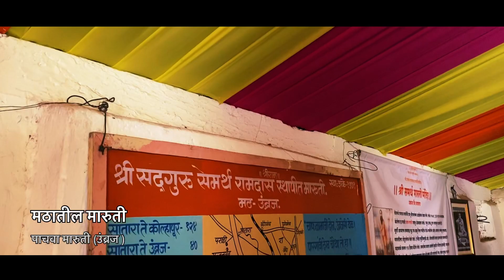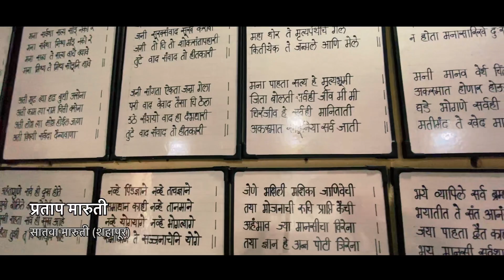11 maruti mandir in maharashtra | 11 मारुती दर्शन माहिती | Marathi travel Vlog | Ep.04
11 maruti mandir in maharashtra | ११ मारुती दर्शन| उंब्रज | मसूर | शहापूर | Marathi travel | ep 03

समाजाला बलोपासनेचे महत्त्व पटवून देत समर्थांनी सातारा, सांगली आणि कोल्हापूर परिसरात ११ मारुती मंदिरांची स्थापना केली. मारुतीचं का निवडला? कारण शक्तीचं प्रतीक आहे

या एपिसोड मध्ये पाहणार आहोत 11 मारुती पैकी 4 मारुतीचे दर्शन ..म्हणजे चाफळ मधील माजगाव  नंतर उंब्रज - मसूर - शहापूर अशी अनुक्रमे 4 मारुती चे दर्शन या व्हिडिओ मध्ये पाहणार आहोत , मंदिर खूप मोठी नाहीत त्यामुळे पटकन पाहून होतात ..चला तर या एपिसोड मध्ये या चार मारुतीच्या मंदिराची माहिती घेऊ ..बाकीची एपिसोड ची लिंक खाली दिली आहे ..

पहिल्या एपिसोड ची लिंक खाली दिली आहे..

रामघळ चा व्हिडीओ